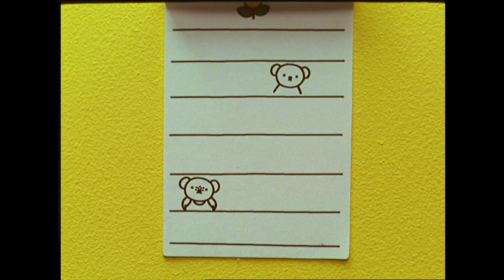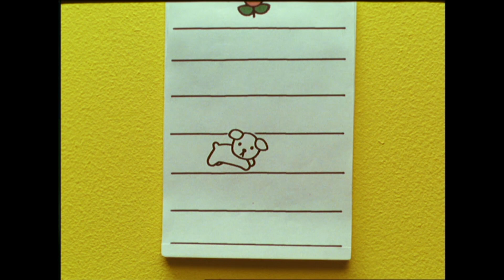Miffy | Miffy Riceve Aiuto Da Poppy Pig | Serie 3 | Spettacoli Per Bambini | Compilazione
Benvenuto nel Canale YouTube italiano ufficiale di Miffy!
Qui potrai visualizzare i video di Miffy e dei suoi amici! Se vuoi saperne di più su Miffy o giocare, ti invitiamo a visitare